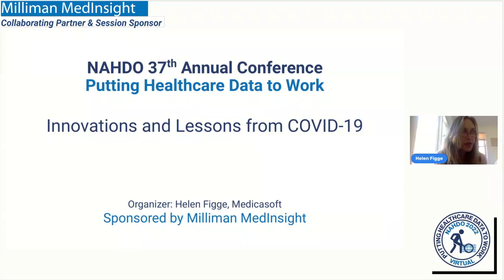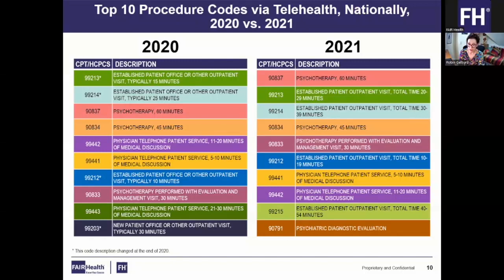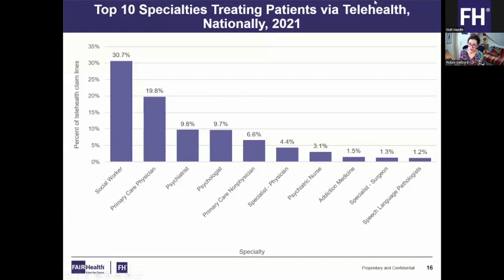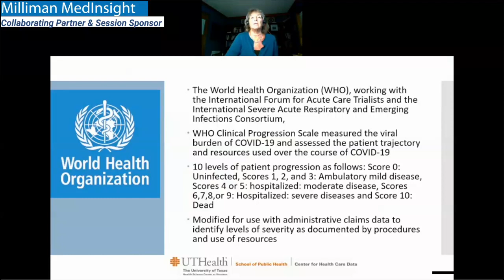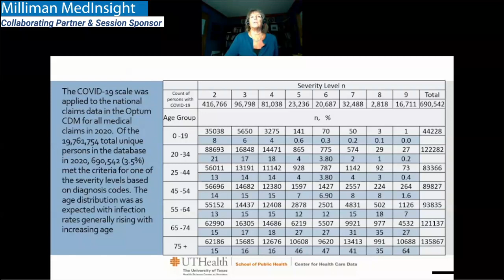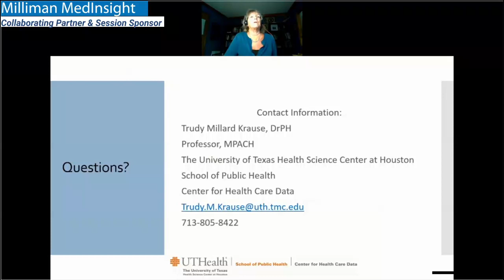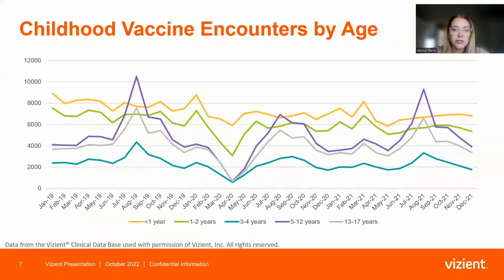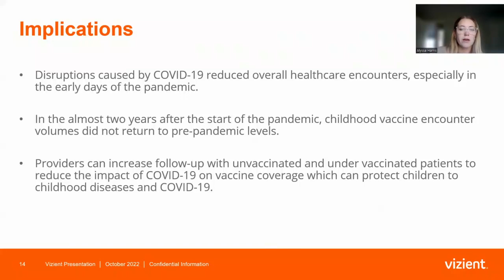2022 605 Innovations and Lessons from COVID 19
Innovations and Lessons from COVID-19
Moderator: Helen Figge
Organizer: Helen Figge, Medicasoft

1. The Monthly Telehealth Regional Tracker: Evolution of a New Data Tool during the COVID-19 Pandemic
- Robin Gelburd, FAIR Health
- Ali Russo
2. A COVID-19 Severity Score for Use with Claims Data
- Trudy Millard Krause, UTHealth, The Center for Health Care Data
3. Impact of the COVID-19 Pandemic on Encounters for Childhood Vaccination
- Alyssa Harris, Vizient Inc